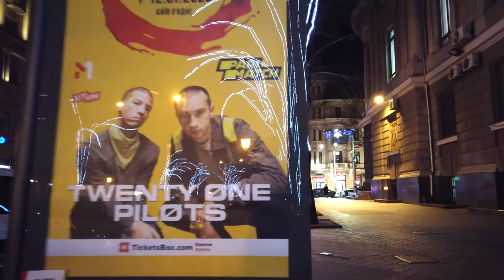Прогулка по Oдессе Украина, ночью | Walking in ODESA Ukraine Night 4K 60fps UHD